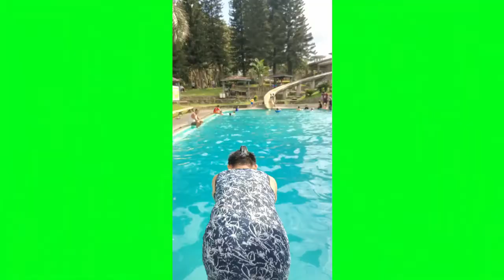MIXED LESSON||LEONEL ROLLON